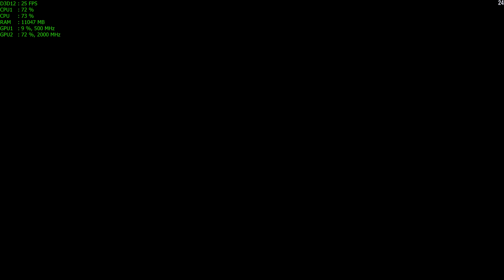Forza Horizon 3 In 4K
Forza Horizon 3 in 4K on my main gaming PC
16gb DDR3 1600 RAM
Zotac GTX 1070 Mini @ 2ghz